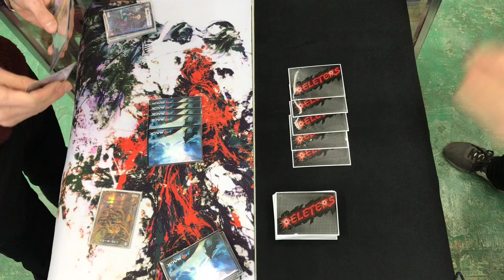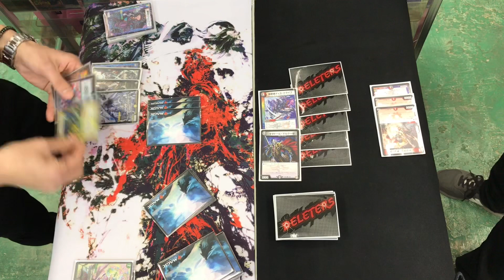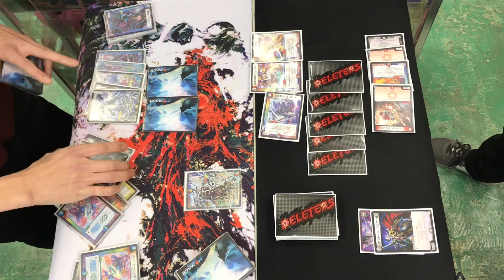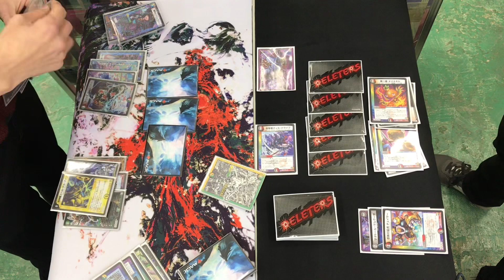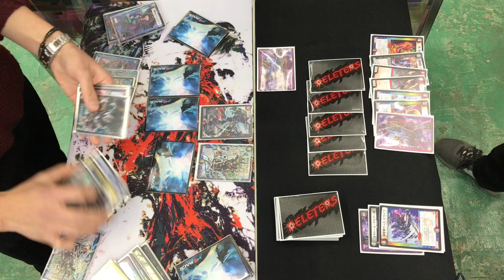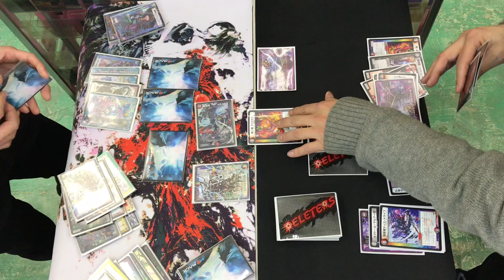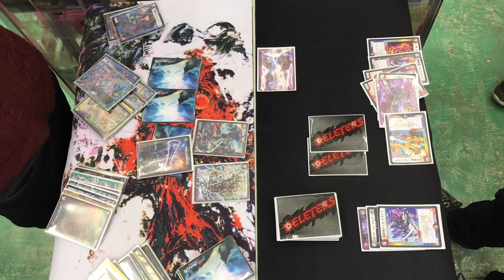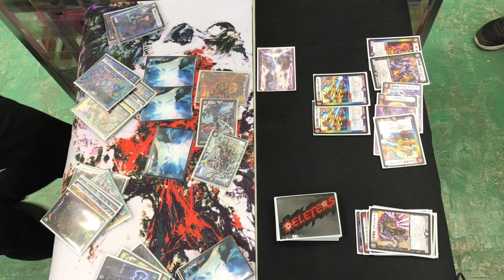【店長の野望1000人斬りチャレンジ】vs 5cコントロール（ヤギ）【デュエルマスターズ対戦】